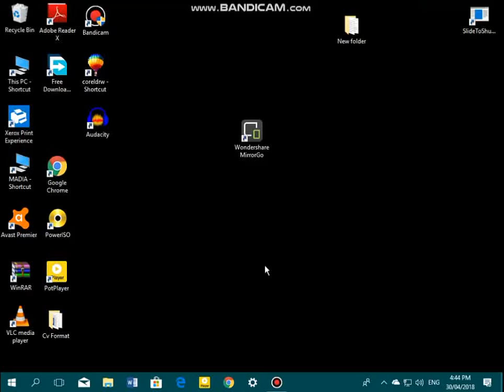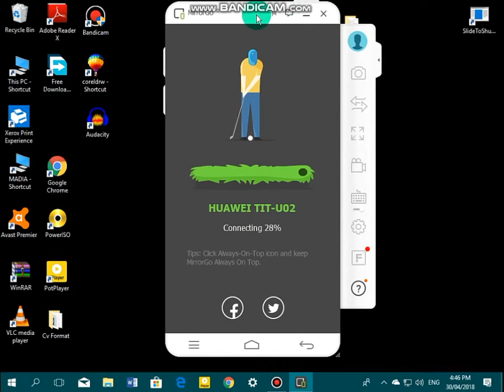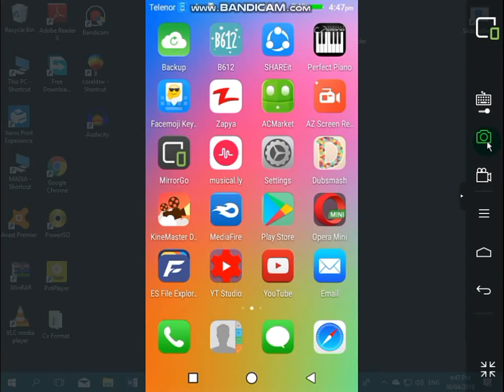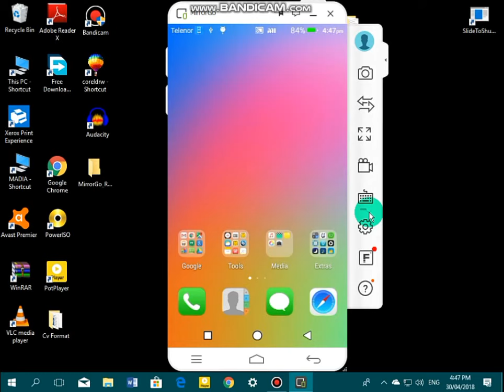Mirror Your Android Smartphone In Your Pc By Zeeshan Mirza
ASSALAM O ALIKUM Guys How Are You All . Am Back With A New Video ...
To Get Updated From My All Future Videos :)

I JUST NEED YOUR SUPPORT GUYS  ! :)